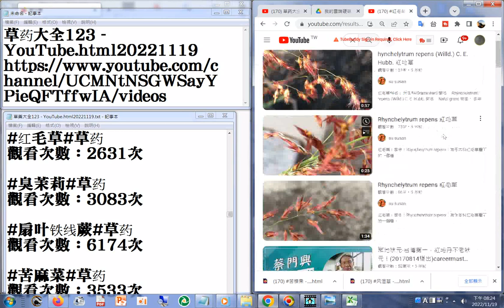170 红毛草 YouTube html20221119